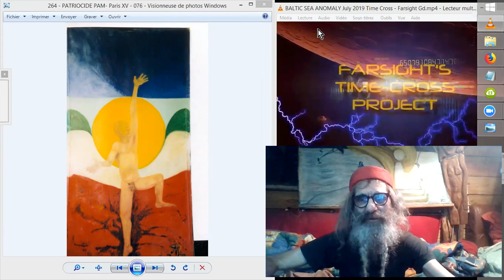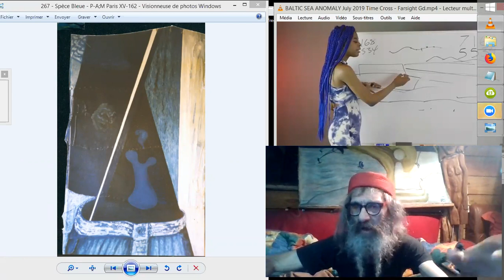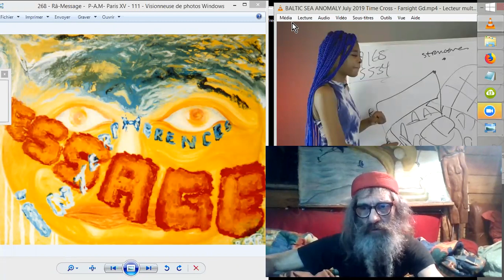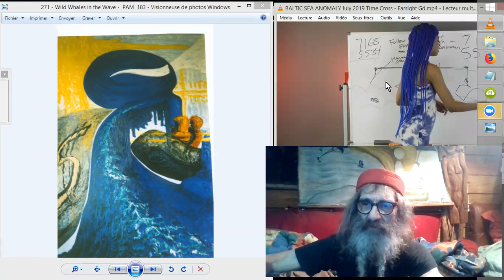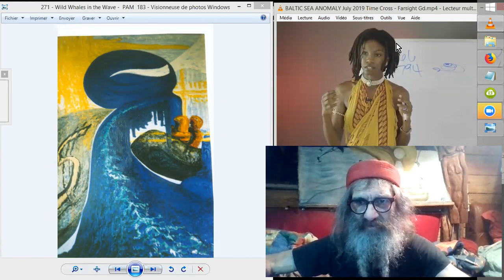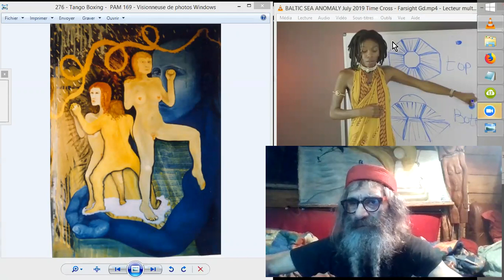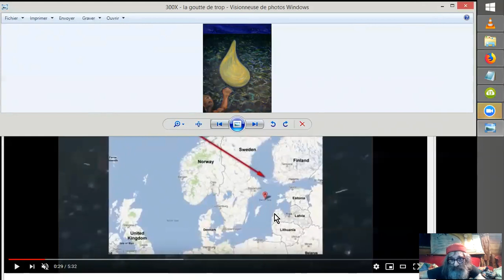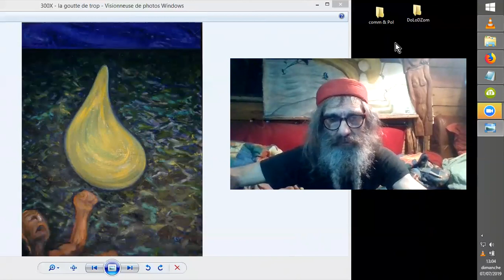OVNI ENGLOUTI dans la BALTIQUE _ REMOTE VIEW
Le Farsight Institute de REMOTE-VIEW nous éclaire sur la nature de l'objet englouti sous la Mer Baltique. Celui-ci bloque les appareils de sondage radar quand ils le surnagent...

Sources :
FarsightPress

illustration :
Ocean X Team